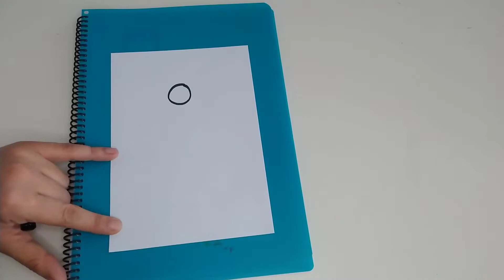KolayÇizimler-Sulu Boya ile Kelebek Yapalım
Kanalımda çocuklar için çizimi kolay çalışmalar paylaşmaya devam ediyorum. Suluboyalarimiz ile yapabileceğimiz çok kolay bir kelebek yapalım.